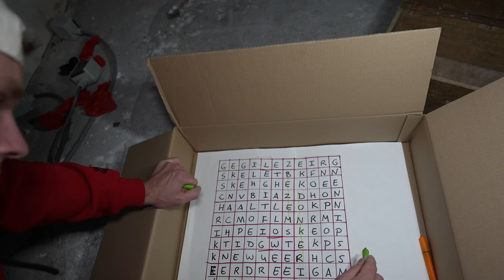DIT WOORD STAAT NIET OP DE WOORDZOEKER...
Mijn naam is Enzo Knol en ik upload elke dag korte video's op dit kanaal!